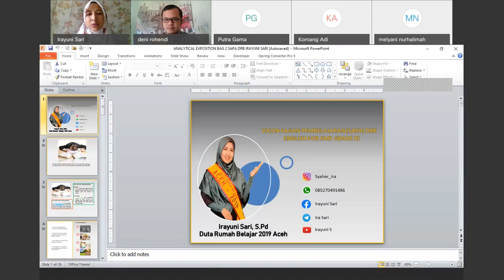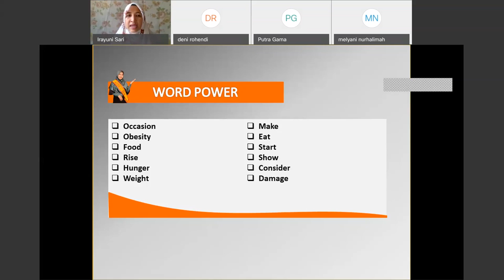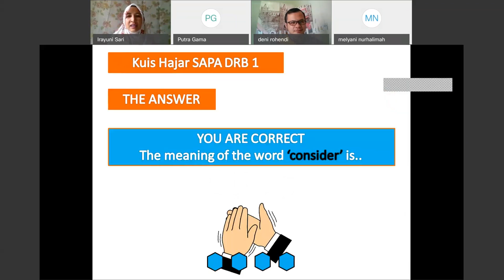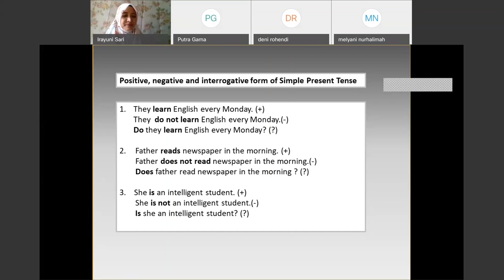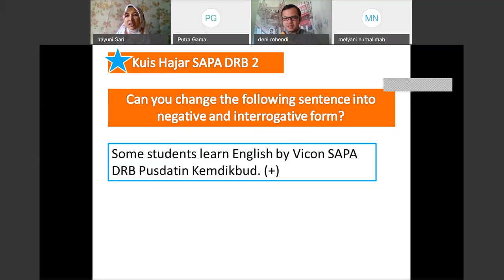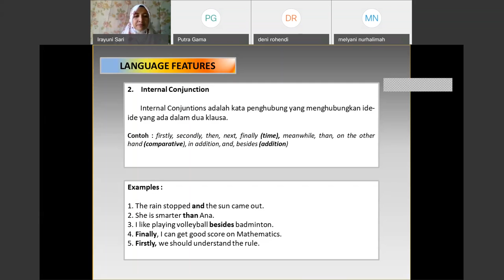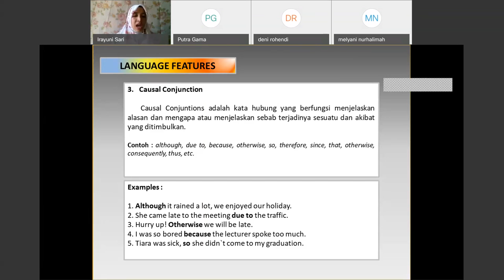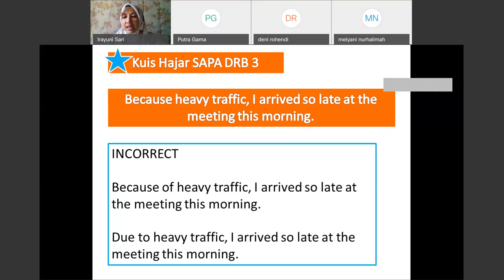SMK Bahasa Inggris - Irayuni Sari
Halo, Sahabat Rumah Belajar, untuk mendampingi kalian yang sedang belajar di rumah, yuk simak Video Sajian Pembelajaran Daring (SapaDRB) Bersama Duta Rumah Belajar Irayuni Sari.